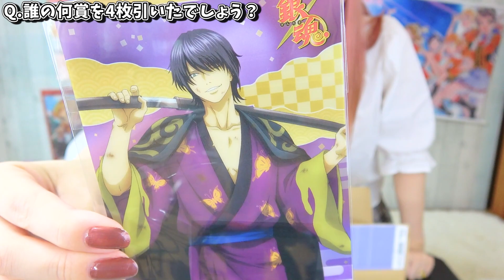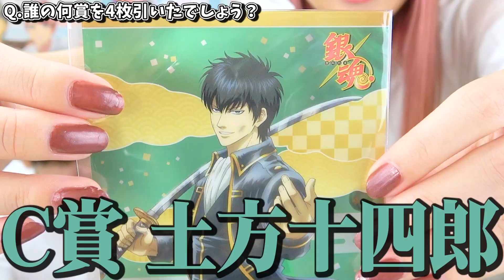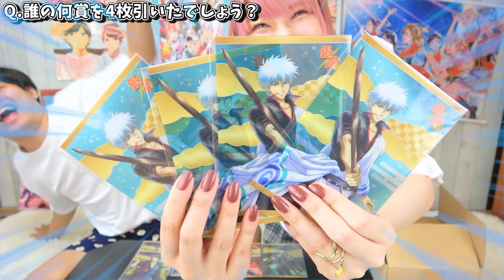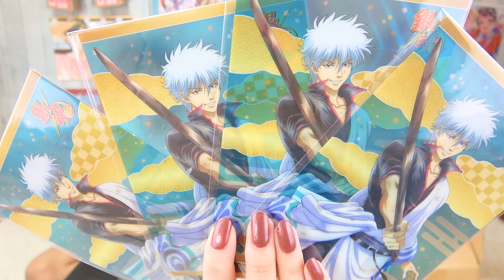【夢女子】こんだけ爆ﾀﾋしてても幸せそうにしてるオタク見た事ない。【銀魂/ガラポンくじ/オタ活】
銀魂 ガラポン 死地を切り開く笑み

感想コメントも見たら♥押してます！たくさんお待ちしてますᐠ ♥︎ ᐟ

--動画最新情報がわかります！

月/水/金/土に動画投稿　変更する場合ぜのんのTwitterにてお知らせしています。
＊購入品紹介
＊検証動画
＊歌ってみた
＊あるある

- SNS -
ぜのん

μ’sic Forever♪♪♪♪♪♪♪♪♪